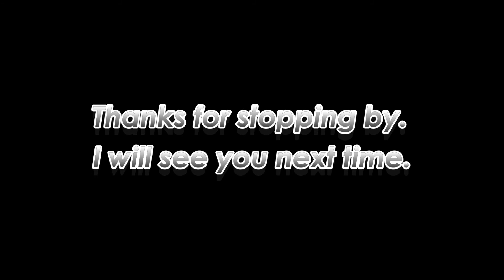Weather in the Philippines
I have been in the Philippines for a few months. I have spoken to many people around the area that I live in. There is one question that I am always asked about. They always ask me about the weather. How do I like the weather in the Philippines? What do you think of the weather in the Philippines? This is my answer or maybe one of my answers.